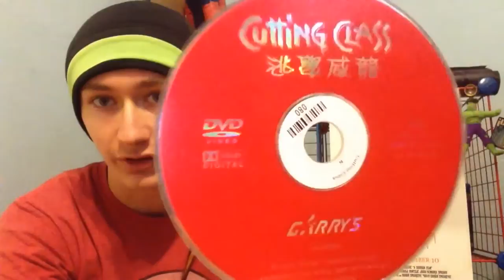Cutting Class (1989) Movie Review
Cutting Class (1989) Movie Review. Director: Rospo Pallenberg. Writer: Steve Slavkin. I did not like this movie because it was not well made.